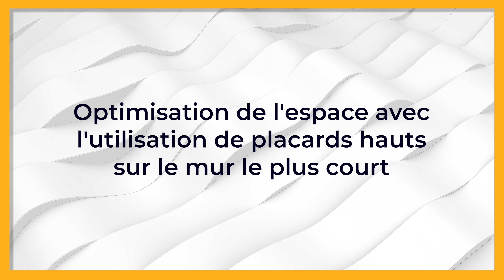🪑🛋 Conseils aménagement : Découvrez comment sublimer un salon rectangulaire en quelques étapes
🔎 Vous souhaitez lire l'article en entier ? RDV sur notre site web 👉​

👉 Sommaire de la vidéo :
00:00 Conseils aménagement : Découvrez comment sublimer un salon rectangulaire en quelques étapes
00:44 Utilisation d'étagères et de mobilier pour habiller les murs et créer du rythme
01:34 Variation des hauteurs des meubles pour casser la linéarité de la pièce
02:18 Optimisation de l'espace avec l'utilisation de placards hauts sur le mur le plus court